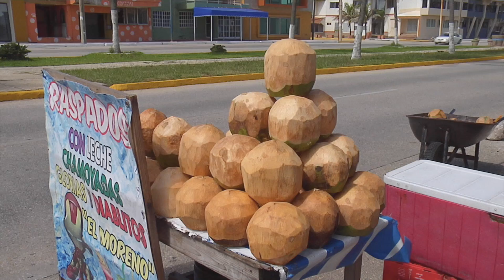Coqueros esperan con ansias reapertura del nuevo Hemiciclo de los Niños Héroes en Coatzacoalcos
Coatzacoalcos, Ver.- El grupo de coqueros del malecón costero de Coatzacoalcos esperan con ansias la reapertura del nuevo Hemiciclo de los Niños Héroes para reactivar su economía.

Afirmaron que aún desconocen cómo es que van a operar, en dónde se van a ubicar y la forma en que se instalarán.

Mencionaron que actualmente llegan a vender de 10 a 15 y máximo 20 cocos, cuando antes de la pandemia y cierre del hemiciclo por las tareas de remodelación llegaban a ser hasta 70 piezas.